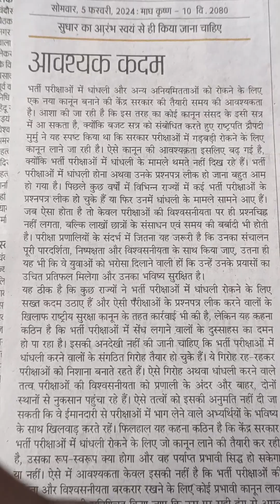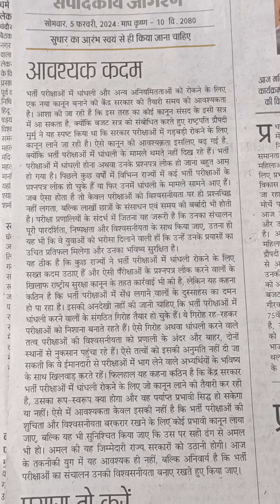60 wpm shorthand dictation